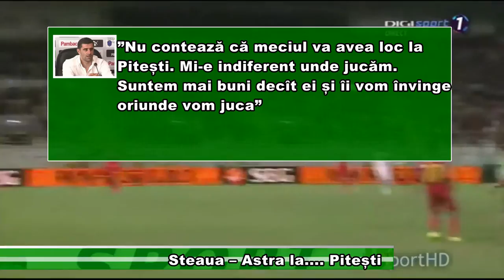Steaua – Astra la Pitești